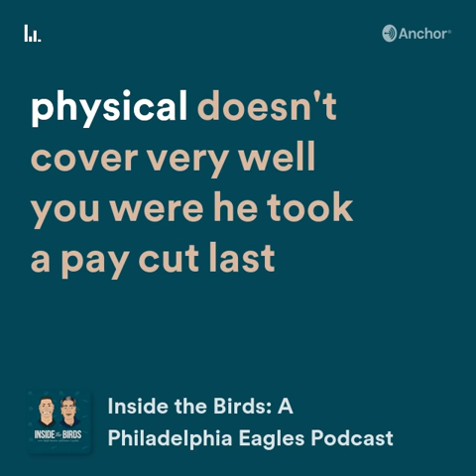PHILADELPHIA EAGLES LINEBACKER SITUATION HEADING INTO THE 2020 OFFSEASON BY INSIDE THE BIRDS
In Part 2 of a two-part Inside the Birds series examining the Eagles' roster headed into the offseason, Eagles Insiders Adam Caplan and Geoff Mosher  go through the defensive side of the roster, looking at potential departures, areas in need of upgrade and the team's thinking in getting younger and more dynamic. Caplan also dishes intel on the Eagles'  coaching staff vacancies and other chatter he picked up from his time at the East-West Shrine Bowl practices.